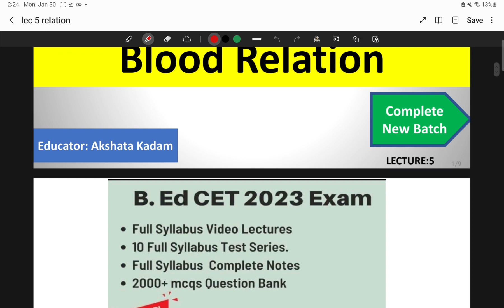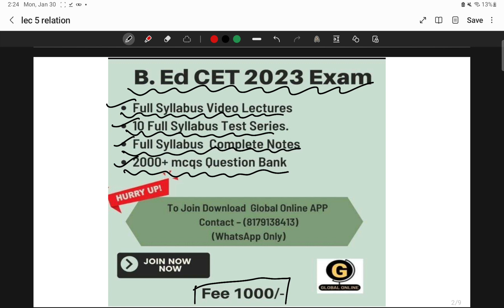Blood Relation For B.Ed CET exam 2023 | Mental Ability for MAH B.Ed CET -2023 LEC-5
B.Ed CET Exam Coming Soon
बी.एड सीईटी परीक्षालवकरच
Planing For Next year Preparation
How to cross 90+  Marks
MAH B.Ed CET 2023 Exam Aspirant.
GLOBAL ONLINE SPARDHA PARIKSHA PLATFORM HAS Launched New Batches for upcoming B.Ed CET 2023 Exam.
1) The first section is teaching aptitude .
 2) The second section is mental ability.
 3) The third section is on general knowledge and current affairs.